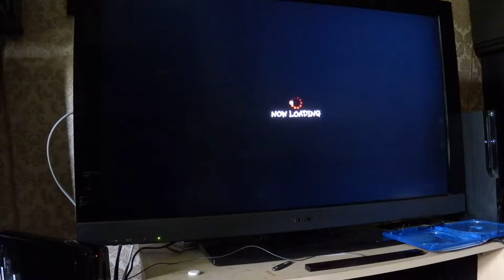PH1LL1P_ Trial Mode, Chun-Li, Single Run, complete.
Also featuring:
AbenoHnB (Sakura)
TGS_Valuable (Cody) ~Good player.